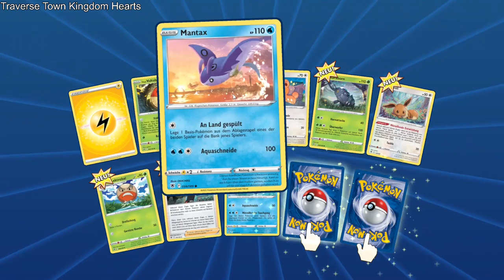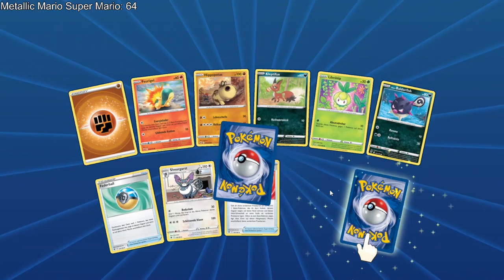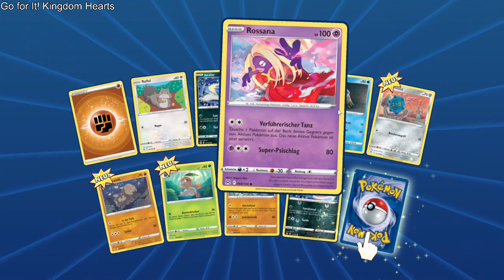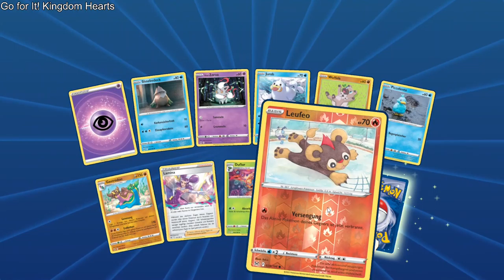Ich Gewinne ein Themendeck-Turnier! 🃏POKéMON SAMMELKARTENSPIEL ONLINE🃏 #20 [Deutsch] [No Commentary]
Melli Spielt Pokémon Sammelkartenspiel Online ohne Commentary.